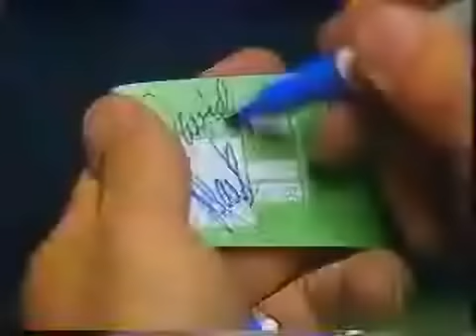Mark Farner on the 700 Club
This video has some rendering probems in the middle but, the message is magnificent.Thanks to my friend on Myspace for the clip and the testimony!
Music clip from Norfolk in 1986.